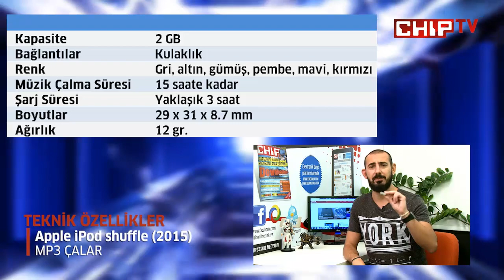Apple iPod shuffle (2015) incelemesi